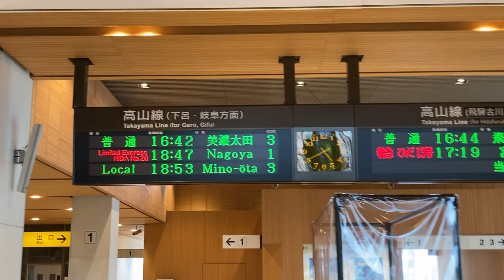JR東海 高山駅 改札口 発車標(LED電光掲示板)